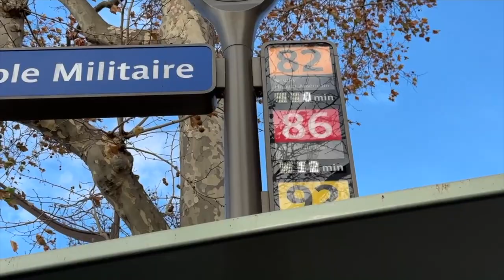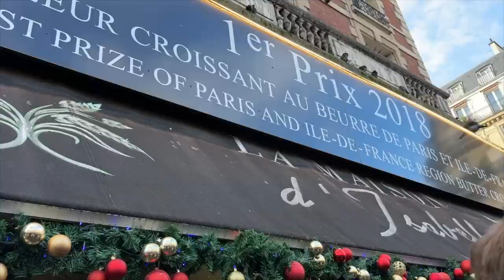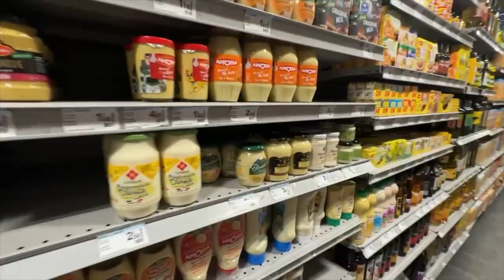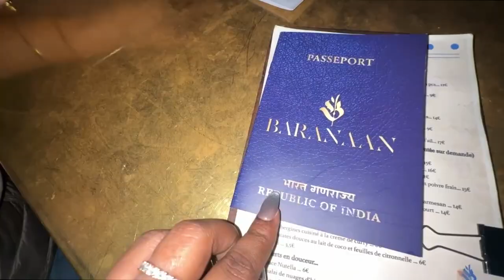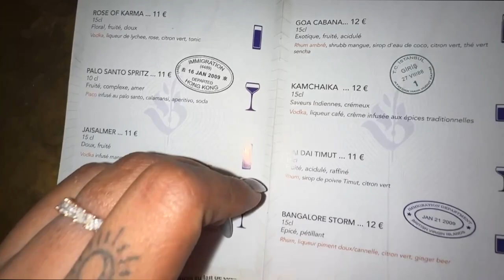I tried Hidden Bars & Instagram Famous Cafés in Paris!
Hey you!

Cafes:
La Maison D’sabelle
La Parisienne Madame
Cafe De Flore
Cafe Louise
Baranaan

Dr. Sheths: SARAH20
Plum: SARAH15
Mars Cosmetics: SARAH
Limese Connect: SARAH10
Earth Rhythms: SARAHS
Suganda: SARAH
Eclat: SARAH20
YBP Cosmetics: SARAH10
Qurez: SARAH
Dot&Key: SARAH10
Carmesi: SARAH

XOXO -S